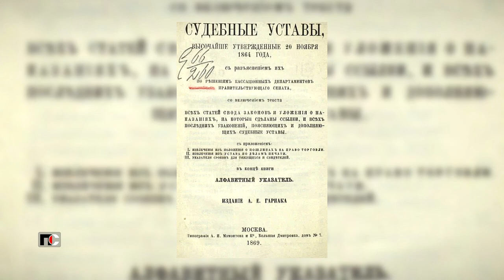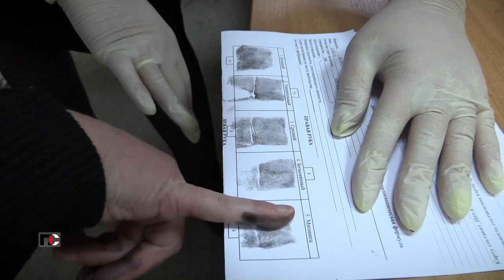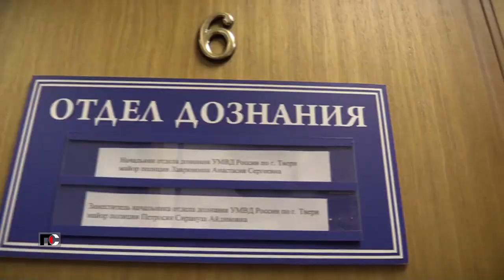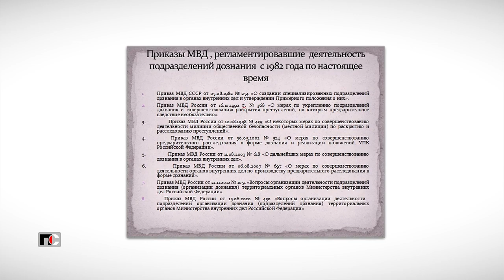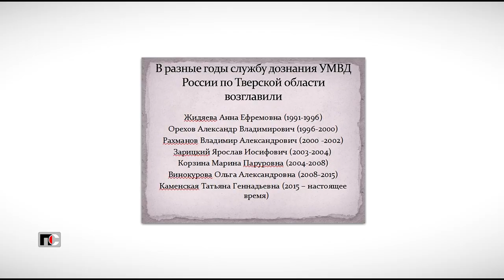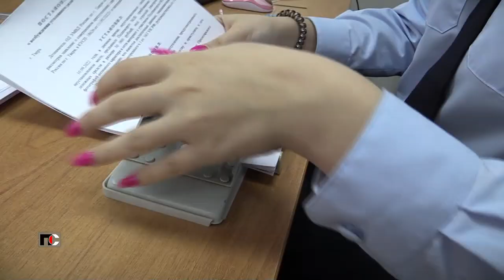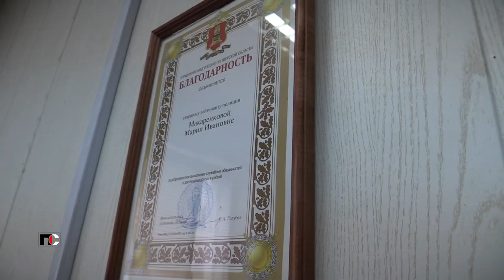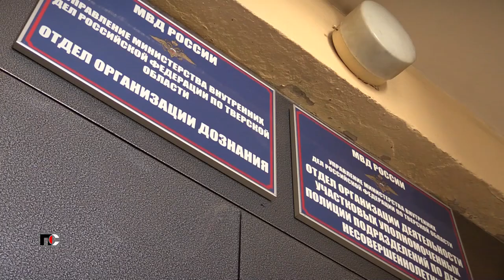Патрульная Служба - 22.10.14